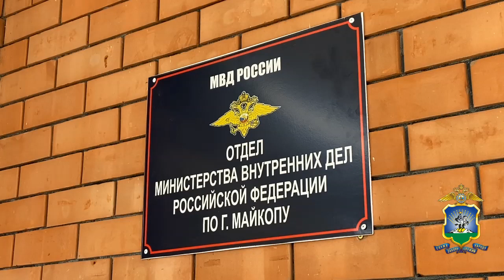04-08-2023 г Новости МВД РА